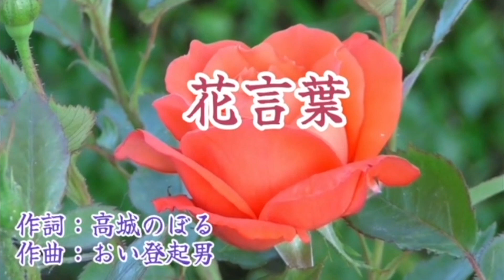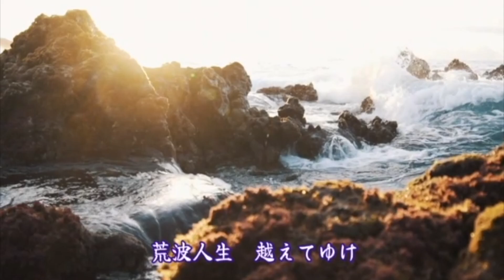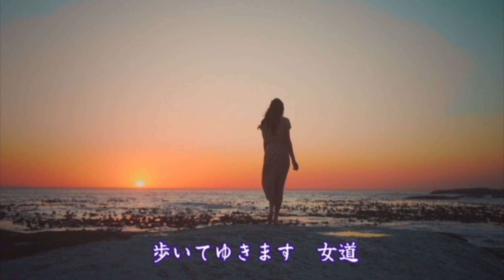花言葉 作詞：高城のぼる 作曲：おい登起男 歌手募集！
全国詩曲音楽連盟　会員作品　歌手募集！

作詞　高城のぼる（たかじょうのぼる）
作曲　おい登起男（おいときお）
仮歌

高城のぼる 会員ページ　（全国詩曲音楽連盟）

おい登起男　会員ページ（全国詩曲音楽連盟）

投稿：2024年８月29日（木）